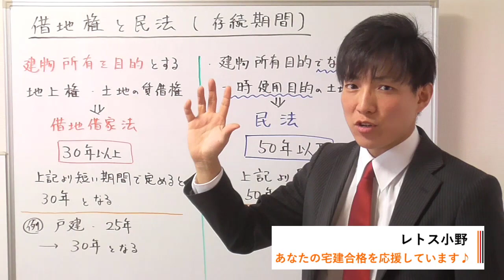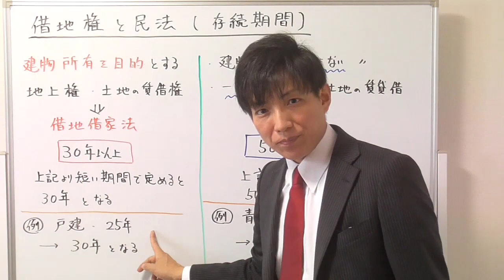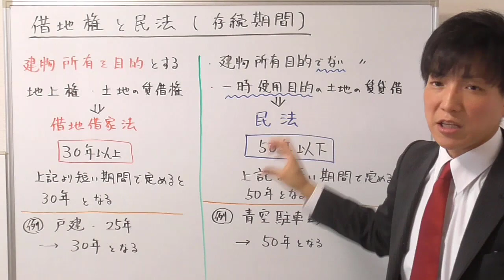【宅建：借地借家法】借地権と民法の違い（存続期間）【宅建通信レトス】